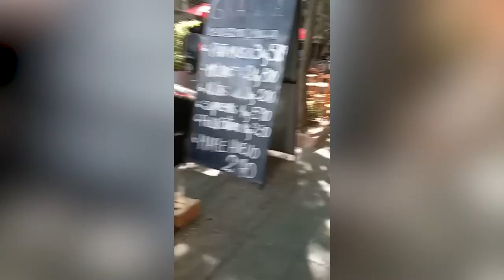Defying gravity - Wicked - Maria Paz Boffi (cover 2022)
Grabado durante 2021,.

Voces: María Paz Boffi, Nadia Novotny y Paula Melicci.
Arreglo instrumental: Martín Santillán y María Paz Boffi.
Batería: Federico Petracci.
Colaboración con detalles de grabación: Manu Ziusudra
Mezcla: El duomo.
Armado del video: Selene Guida.

la canción original corresponde al musical Wicked, y a los compositores del mismo. YO no poseo los derechos sobre la misma. Este video fue hecho sin fines
comerciales, sólo para compartir música y reflejar lo bueno que me produce la canción. Nada de lo que aquí sale tiene relación con la trama de la obra.

Otro arreglo de esta hermosa canción del musical, esta vez relacionándola en forma muy íntima con mi vida personal durante 2019 y 2021. Corriéndome un poco de la trama, pero
relacionando con ciertos sentimientos que se plasman en la obra.
Para mí, "Defying gravity" es un lema de crecimiento, de seguridad, al mismo tiempo me remonta a algo muy interno de mi infancia, pero también es un cuestionamiento
a la vida, a las cosas sin una razón de ser, a tomar mis decisiones siguiendo al corazón, no quedándome con lo primero que dice la gente. Y especialmente,
todo esto surgió gracias al acompañamiento y apoyo de personas importantes para mí, que me acompañaron en ese tiempo y ayudaron a crecer y a ver la vida de esta forma. Ya que por
encima de todo, "mi defying" es encontrar la seguridad en mi interior, intentar que aunque todo sea un caos, gracias al apoyo y a no quedarme con lo primero
que veo, yo siga avanzando con seguridad en mi camino.
Todo esto me inspiró para hacer un segundo cover, y extenderlo a una recopilación, entre momentos reales trabajando en la canción, menciones a bastantes
personas que me fui cruzando en este camino de vida, y de algunos símbolos (como el tilo y la galleta de jengibre) que están directamente relacionados con
esta música.

En las voces me acompañan dos de las personas que me influenciaron para encontrar este impulso, no dividimos la letra como Elphaba y Glinda,
las tres estamos en la canción compartiendo los sentimientos.

Si te interesa escuchar mi primer arreglo, abajo está la versión 2018.